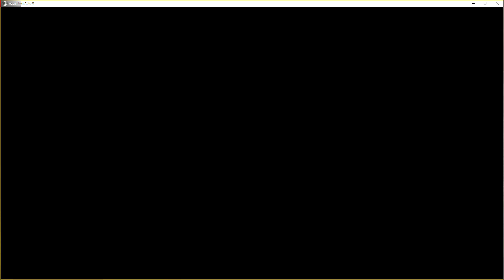GTA 5 - Thanos w/ Gauntlet Infinity Stone Mod! (WIP 3)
This mod just keeps getting better and better I swear this will probably be the most popular mod out for GTA 5 to gain access to this INCREDIBLE mod you have to Sub to JulioNIB Patreon links and everything will be below and all the new changed info will be to!

Changes:

-Added slowmo time when holding Aim button (Mind stone)
-Added Grab and throw target with telekinesis (Mind stone)
-Increased Steal Soul damage
-Added Black Hole target attack
-Fixed Black Hole placement on ground and walls
-Added "Teleport a Car crash" attack (Space and Reality stones)
-Added option to disable enemy helicopters

Donations are always welcomed and appreciated and will help me make more videos in the future other then just gaming!!